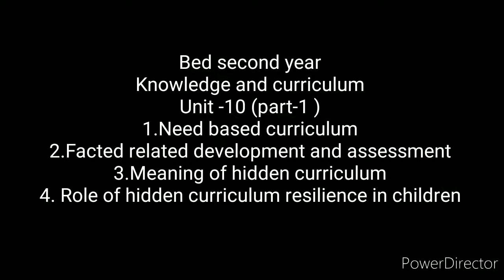B.ed second year | Knowledge and curriculam | Unit -10 (Part -1 ) in Tamil | Sara Krishna academy